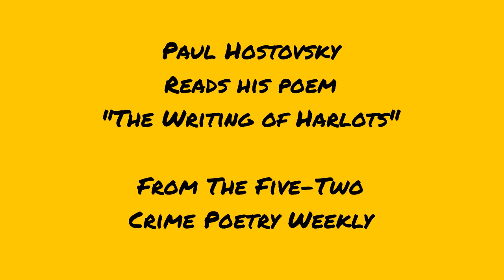"The Writing of Harlots" by Paul Hostovsky